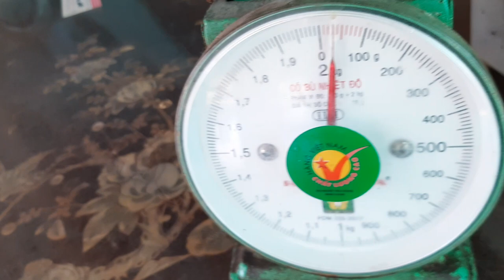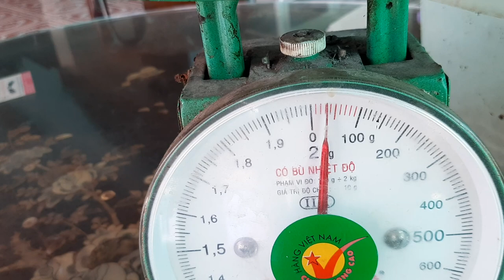giống bọ cạp núi siêu to trại dế Thanh Tùng sđt 0908243007